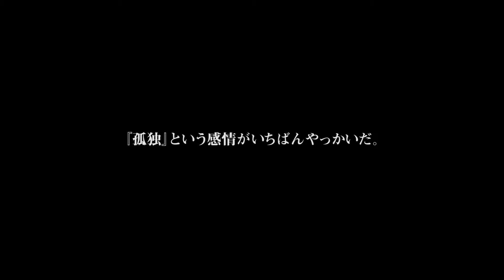映画「クローゼット」予告編（出演：三濃川陽介、栗林藍希、渡辺いっけい ）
若い女性が歌舞伎町のビルから飛び降り自殺した実話を元に、綿密な取材を重ねて作り上げたドラマ。交通事故で男性機能が不能になり、絶望を抱えたまま“添い寝屋”で働き始めた男。そこで様々な悩みを持つ客と出会った彼は、自分を取り戻していくが……。出演は「海賊と呼ばれた男」の三濃川陽介、「クロガラス２」の栗林藍希、「いつくしみふかき」の渡辺いっけい。監督は「ヌヌ子の聖★戦　～HARAJUKU STORY～」で長編映画デビューを飾った進藤丈広。

監督：進藤丈広
出演：三濃川陽介、栗林藍希、渡辺いっけい
劇場公開日：2020/10/30